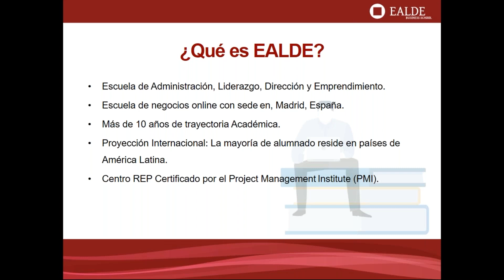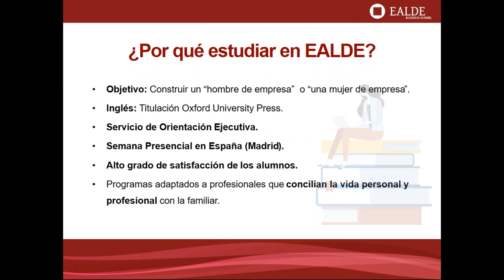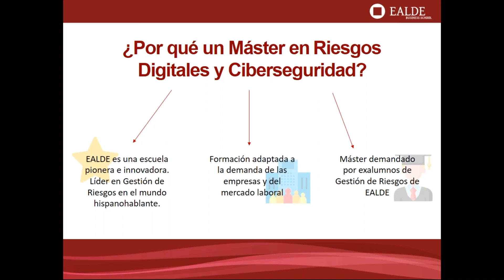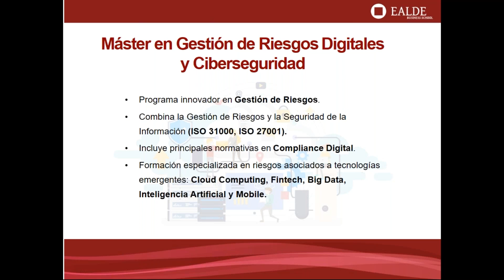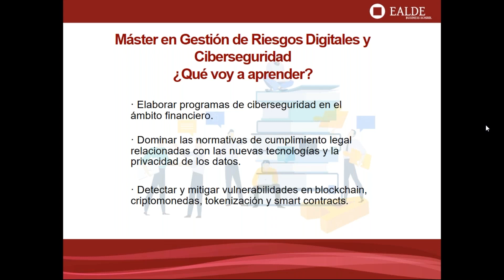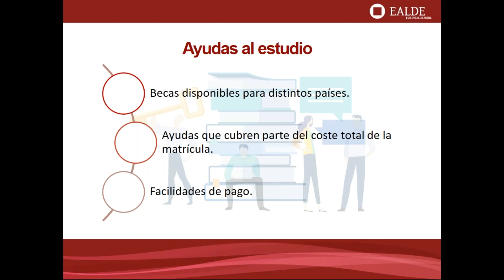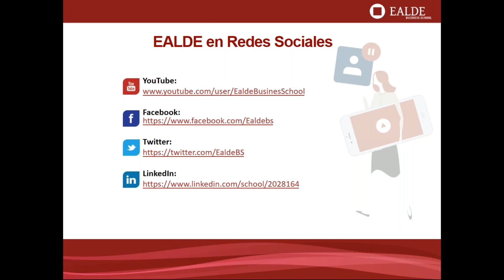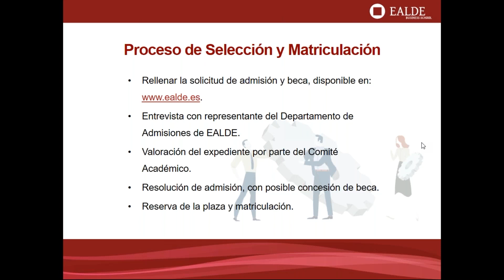Claves del Máster en Riesgos Digitales y Ciberseguridad de EALDE Business School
En este Webinar repasaremos las características del Máster en Riesgos Digitales y Ciberseguridad de EALDE Business School, así como las ventajas de formarse en esta área. Conocerás la metodología del máster, el plan de estudios y cómo funciona el proceso de admisión y los programas de becas.

Podrás resolver todas tus dudas en directo con el coordinador de Admisiones de EALDE Business School.

- Acerca del ponente, Rubén Jovellanos -

Coordinador del Departamento de Admisiones de EALDE Business School.